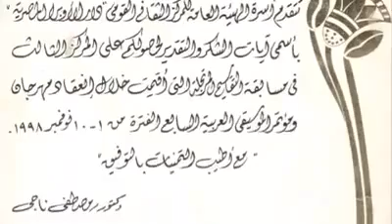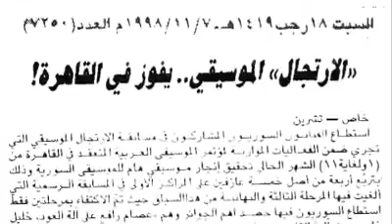Khalil Ghadri Kanun Qanun Player improvising on Makam Rast,خليل غادري.flv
تقاسيم مقام راست على آله القانون خليل غادري، Khalil Ghadri Makam Rast improvising Kanun Qanun

Khalil Ghadri is a Syrian composer and musician from Aleppo, who graduated from the University of Syrian Conservatory with a degree in music 2001, he then moved to UAE and has been working as a music composer and Qanun player ever since.Khalil is now one of the most accomplished arabic Qanun players in the Middle East -- his style mixes traditional Arabic elements with western tinges to give birth to music that is completely new to the instrument.
He has been composing music and playing solo or with his acoustic fusion band and large orchestras at festivals, public and private events.
Khalil has accompanied several Arab pop stars such as Fayeoz, Asala, Kazem, Wadee AlSafi, Sabah Fakhri, etc.Khalil won several awards as a musical composer and Qanun player for creating unique fusion music of arabic rhythms with western melodies.